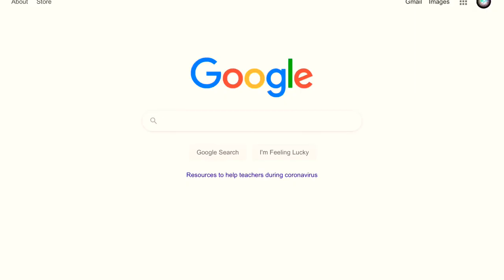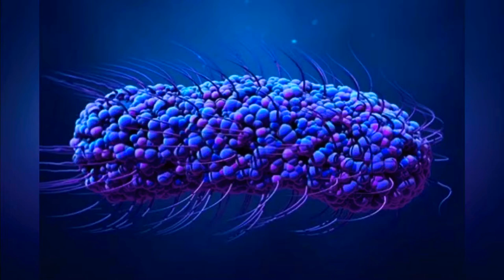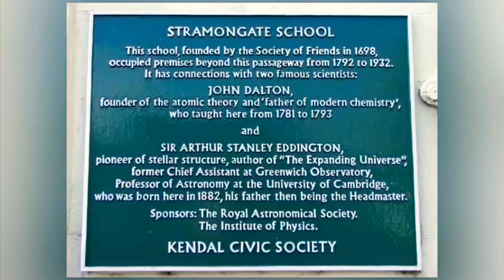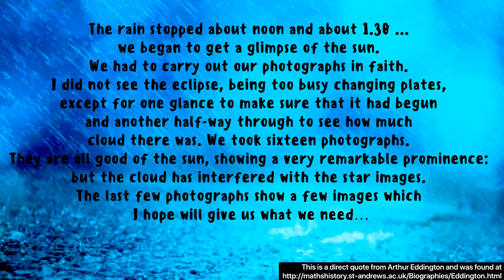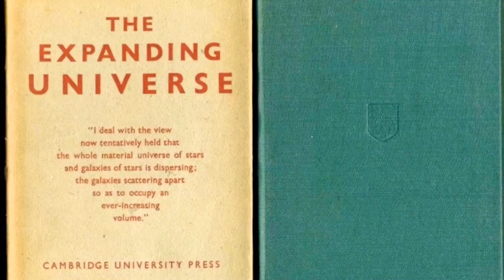The Life of Sir Arthur Stanley Eddington in a Nutshell - Science Project Video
Hey guys! I’m once again uploading my homework :P This video was made for a science research project. Since I made a video for History I decided to do the same for Science. Hope you enjoy it!

Music Used

Corrupted Eruption by HicalebiH (Unreleased)
Frozen Ink by HicalebiH
Super Mario Galaxy OST
Splatoon Octo Expansion OST
Splice Music Library

Citations (Hashtags have been changed to (H) to avoid tags)

“Arthur Eddington.” Wikipedia, Wikimedia Foundation, 31 Mar. 2020,
“Arthur Henry Eddington (Unknown-1884) - Find A...” Find a Grave,
“Arthur Stanley Eddington.” Arthur Eddington (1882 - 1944),
     mathshistory.st-andrews.ac.uk/Biographies/Eddington.html.
Buchen, Lizzie. “May 29, 1919: A Major Eclipse, Relatively Speaking.” Wired, Conde
“Typhoid Fever.” Centers for Disease Control and Prevention, Centers for Disease
     Control and Prevention, wwwnc.cdc.gov/travel/diseases/typhoid.

Video made and edited with Splice